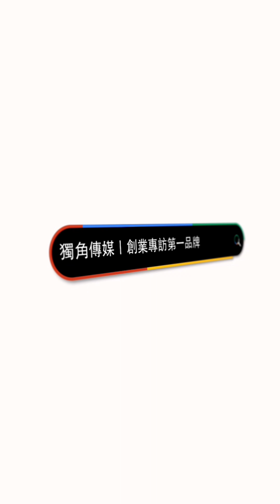EP660我創業我獨角 |創業之星 王世異廚低溫烹調專門店 | 負責人 | 王泓儒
獨角傳媒這次邀請到王世異廚低溫烹調專門店的負責人，分享他在美食領域的創業歷程與理念。王世異廚專門店以低溫烹調技術為特色，致力於為顧客提供健康、美味且富有創意的料理。負責人提到，低溫烹調不僅能保留食材的原汁原味，還能最大程度地保持其營養價值，這正是他堅持採用這種技術的原因。王世異廚的每一道菜品都經過精心設計，以確保顧客能享受到最純粹的美味體驗。他強調，未來專門店將繼續探索更多創新技術，並將健康飲食理念融入到更多菜品中，為顧客帶來前所未有的用餐體驗。此外，店內還將不斷推出新菜色，滿足不同顧客的口味需求，力求在競爭激烈的餐飲市場中保持領先地位。